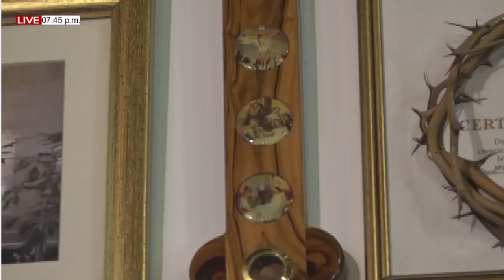EUCARISTÍA JUEVES (24/06/2021) NATIVIDAD DE SAN JUAN BAUTISTA / PBRO. RICARDO RAMIREZ PRATO.